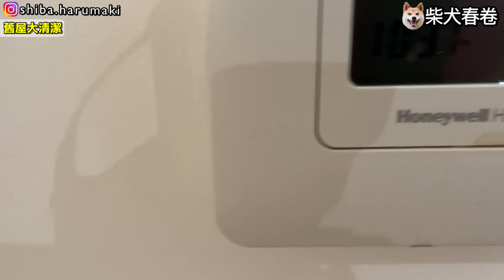搬屋96小時全紀錄｜曼徹斯特We’re Back! ｜退租Bungalow清潔全屋好痛苦｜為了慳不要被扣錢可以去到幾盡？｜香港人幫香港人系列2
The 852 Home Removals

✅請send Whatsapp或Signal訊息查詢
❌工作關係，經常不能接聽電話

【小廣告】英國各大公司都有介紹優惠，使用以下Referral Link，你我都可有機會收到該公司的介紹獎賞

𝗝𝗮𝗺𝗗𝗼𝘂𝗴𝗵𝗻𝘂𝘁購物現金回贈平台
Referrals code 𝗨𝗞𝗬𝟭

📱手機網絡供應商𝗩𝗢𝗫𝗜
✔️帶number轉台/新登記用戶
💰賺取£𝟏𝟎或以上𝐀𝐦𝐚𝐳𝐨𝐧現金券

曼城相關影片

春家拍攝器材
Sony a7c
Sony FE 20mm f/1.8 G Lens
iPhone14 Pro
本集影片目錄

00:00 Intro
00:38 搬屋前的第十天
00:50 搬屋前的兩天
01:23 搬屋前的一天
04:23 搬屋當日
06:11 The 852 Home Removals
13:33 我們的好業主
16:49 舊屋清潔
19:03 連續多天的快餐
22:04 終於到了正式退租交鎖匙
29:43 食返餐好早餐自我安慰
30:00 新居小片段